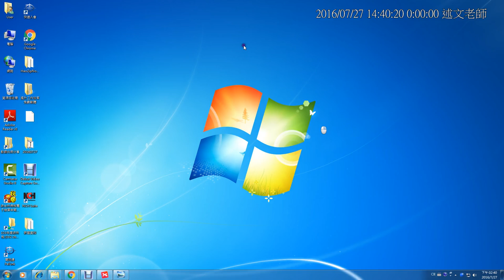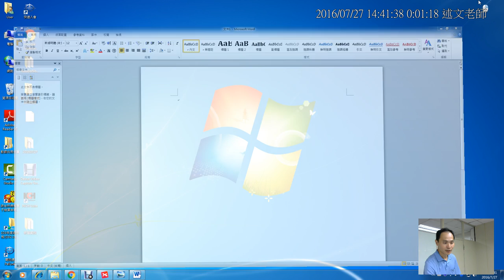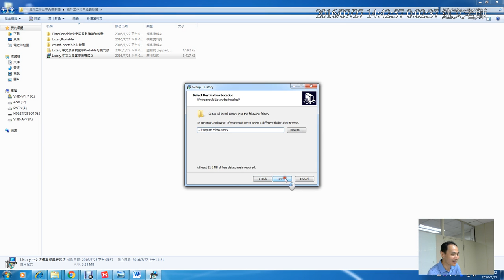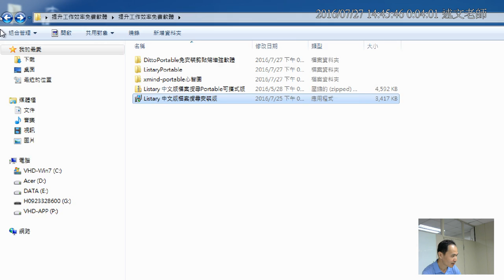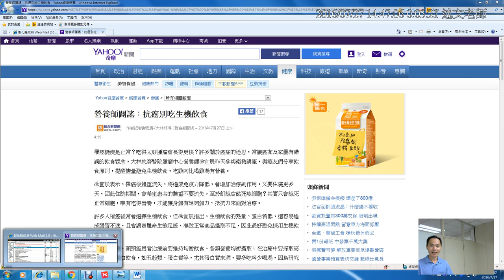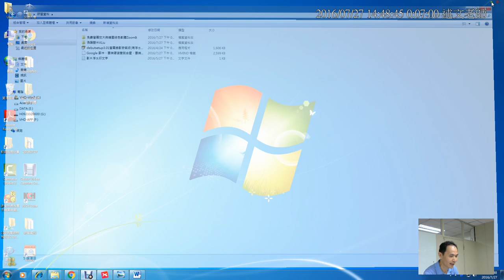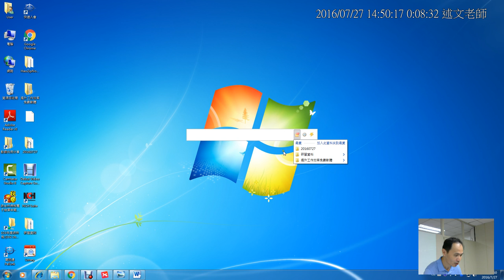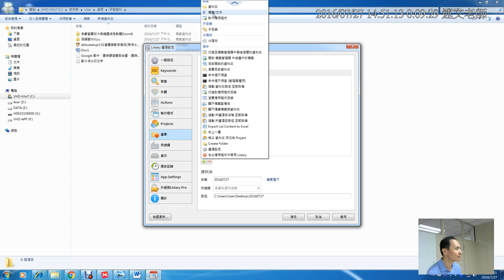04：Listary 中文版檔案搜尋的使用